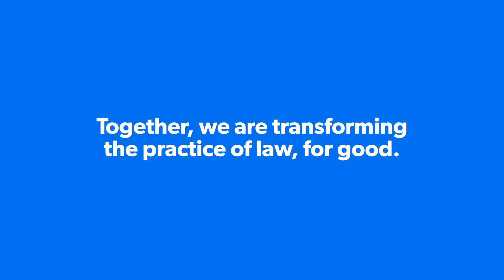How are lawyers adapting to a changing environment?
In light of the rapidly-changing situation surrounding COVID-19, most legal practitioners have had to adapt the way they work and run their firms—from how they collaborate with team members to how they interact with clients.

Hear from some of the Clio community in the UK and Ireland about what they are doing to guide their firm forward in the "new normal".